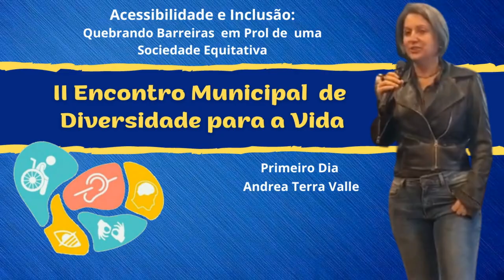Andrea Terra Valle no II Encontro Municipal da Diversidade pela Vida de Uberaba MG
O Dia Internacional da Pessoa com Deficiência foi instituído pela Organização das Nações Unidas (ONU) em outubro de 1992 e busca uma reflexão sobre os direitos da pessoa com deficiência, tanto na instância nacional como na municipal.

Essa iniciativa tem como objetivo conscientizar a sociedade para a igualdade de oportunidades a todos os cidadãos; promover os direitos humanos; conscientizar a população sobre assuntos de deficiência; celebrar as conquistas da pessoa com deficiência e pensar a inclusão desse segmento na sociedade, para que ele influencie os programas e políticas que o afetem.

Para a comemoração desta data, promovemos 2 eventos, sendo o primeiro com a parceria com a  @latris21_uftm  na quinta-feira dia 01 de dezembro e o segundo no dia 03 de dezembro. Neste vídeo temos o Coral da APAE daqui de Uberaba e depois em seguida a abertura do evento, que contou com a participação da Fundação Vó Doraci, ADEFU, Instituto de cegos do Brasil Central, APAE Uberaba, ABRACE, Escola para Surdos Dulce de Oliveira, Latinha Solidária, AME, COMDEFU, PROACE UFTM, Unidos pelo Autismo e Onda Autismo.